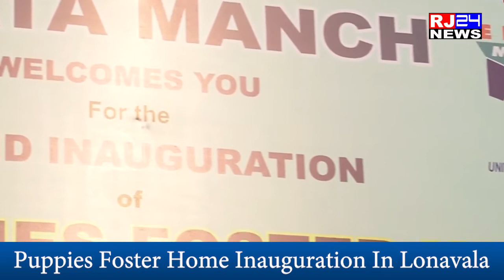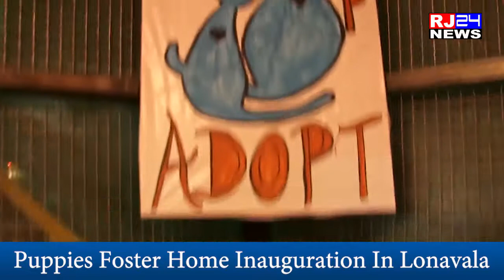Ekata Manch, Ajay Sir & Ayesha Jhulka Inaugurates Puppies Foster Home With Surekha Tai & Khalid Mamu